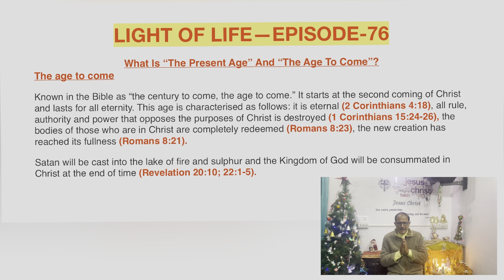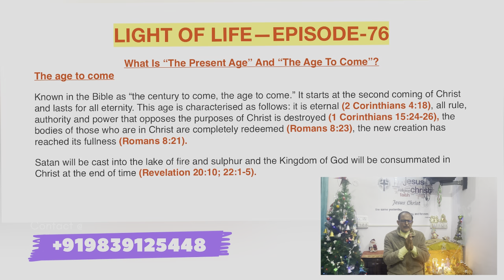LIGHT OF LIFE—EPISODE—76